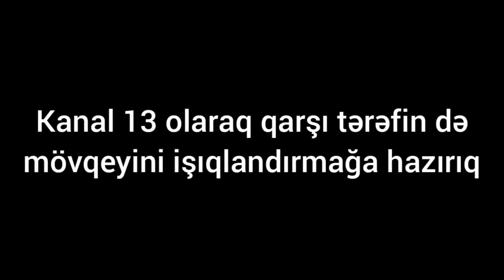"Xəstəyəm, kasıbçılıqdır, SOSİAL YARDIM DA VERİLMİR, Vəziyyətimiz ağırdır"-Saatlıdan Şikayət